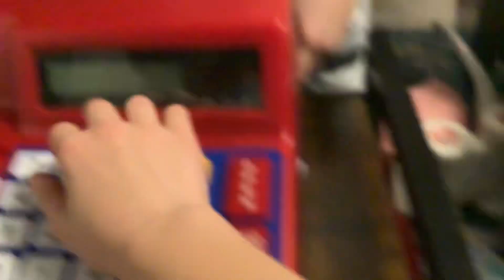Buying something at the store be like